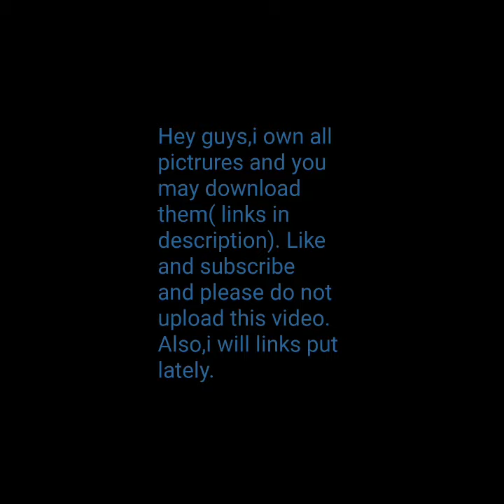The things i deserve + dl of pictures in description!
You will see soon when i update my video. All pictrures and links!
See ya in next video! Or when i update this video!      ... Lol!